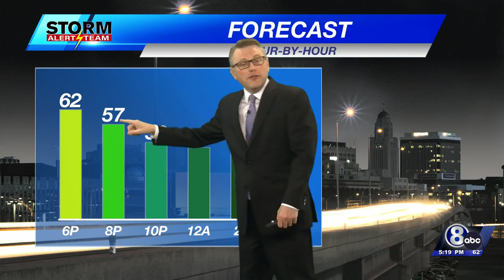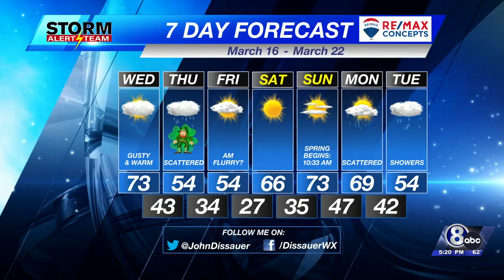Tuesday Evening Weather Update - March 15, 2022